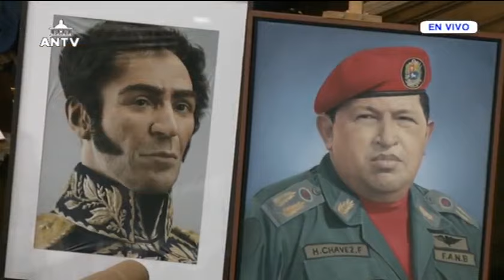Asamblea Nacional, 10 de octubre de 2024, sesión completa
Sesión completa de la Asamblea Nacional de Venezuela para el 10 de octubre de 2024. Comisión para elegir o ratificar al Fiscal General de la República, al Defensor del Pueblo y al Contralor General de la República

USDT o Bitcoin (BEP20): 0xef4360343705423a24119205eeb1de2a10fd23f4